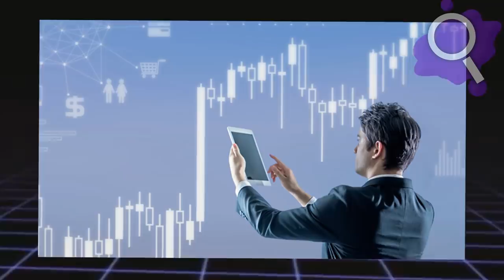6 ADOS MILLIARDAIRES les plus RICHES ! 💰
Lequel de ces 6 ADOS MILLIARDAIRES ultra RICHES t'inspire le + ?
Laisse un pouce bleu pour nous aider !

↓ CHAÎNES SIMILAIRES ↓

Toponie
CoD Forlan
Irozze
Topito
Dr Bot
Jericho

• Leurs dernières vidéos ↓↓↓

5 MOMENTS GÊNANTS FILMÉS en DIRECT à la TÉLÉVISION !
Il peut boire cette bouteille d'eau en 1 seconde... (•_•)
5 YOUTUBEURS QUI ONT DES VOITURES DE LUXE !
Top 7 des expressions basées sur un prénom
LES 5 ASTUCES DE VIE QUI DEVRAIENT ÊTRE ILLÉGALES !!! (Top 5 Astuce Qui Change la Vie)
Top 8 des différents types de taxeurs de clopes